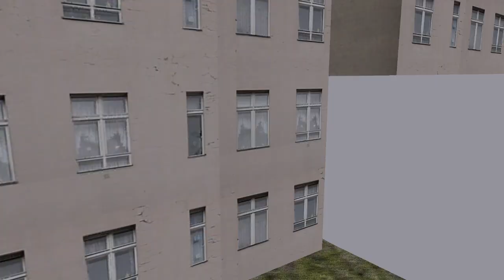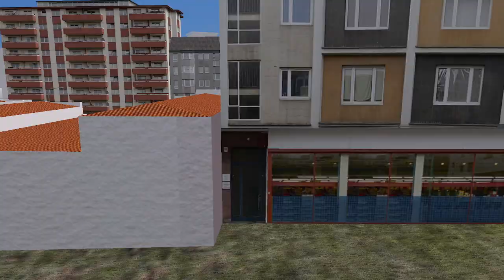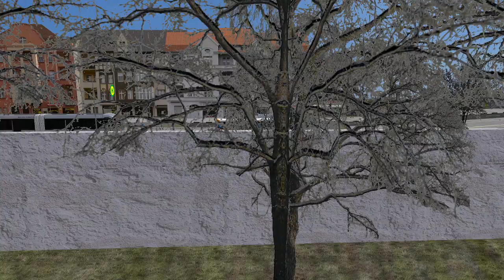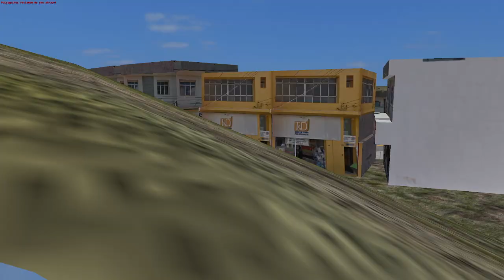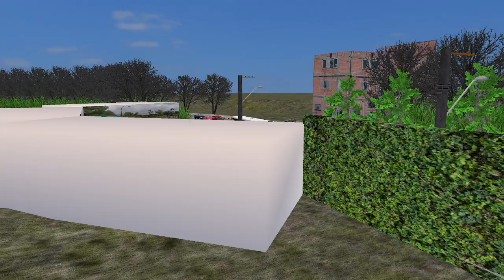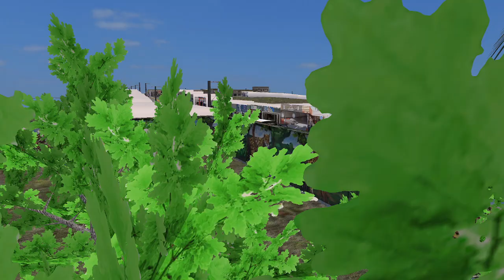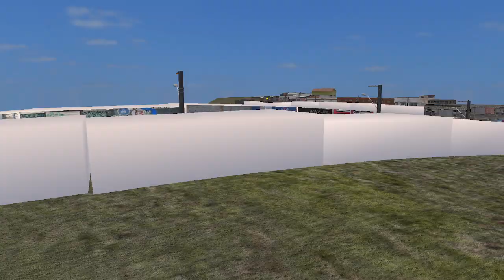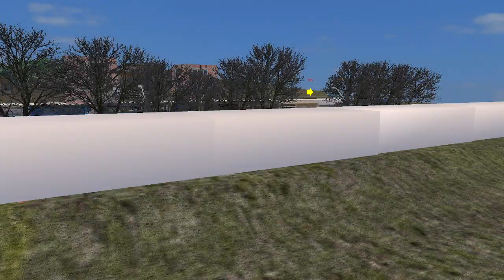7545-10 Praça Ramos x Jd. João XXIII | Mapa Carrão City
7545-10 Praça Ramos x Jd. João XXIII | Mapa Carrão City

Omsi 2
🔴 Dicas, Dúvidas e Sugestões

Nos ajude a manter o canal com qualquer apoio

Fala garotinho tudo bem com você ?
Gosta de ônibus? Caminhão? Carros ?
Um dos melhores canais de Gameplays que você vai encontrar!
Seja bem vindo ao nosso canal, aqui a gente trás vídeos todos os dias, seja OMSI 2, PROTON BUS SIMULATOR ou ETS 2